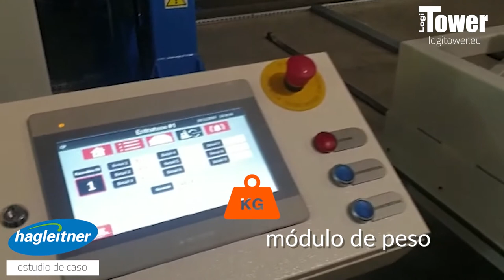LOGITOWER: HAGLEITNER - almacenamiento de moldes de inyección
CLIENTE: fabricante de productos de limpieza y dispensadores
PRODUCTO: Sistema de almacenamiento automatizado de doble stock LogiTower, integración con una grúa. Altura: 8,3m, 19 estantes de 6m de ancho, capacidad de carga: 5 000 kg/estante.
APLICACIÓN: almacenamiento de moldes de inyección.